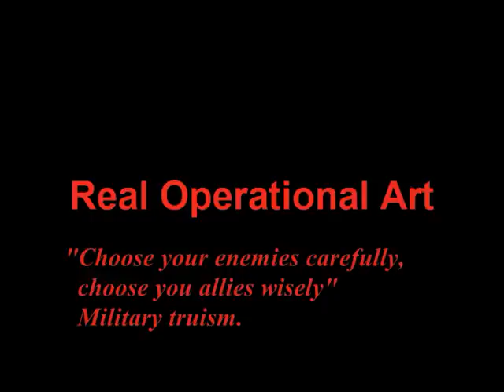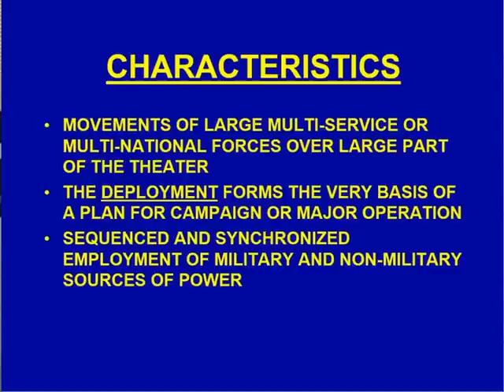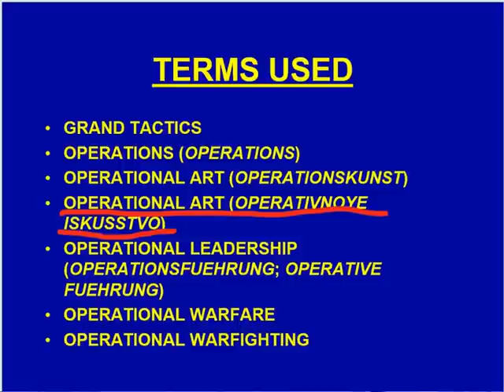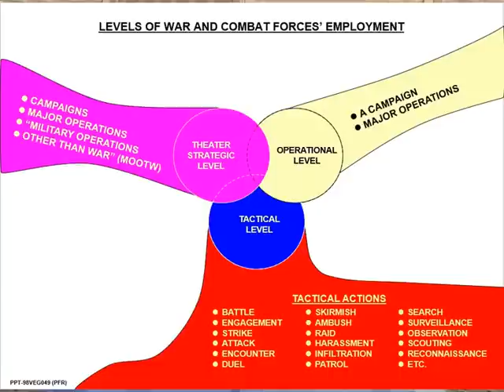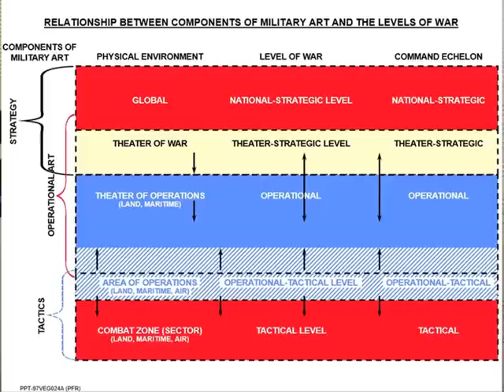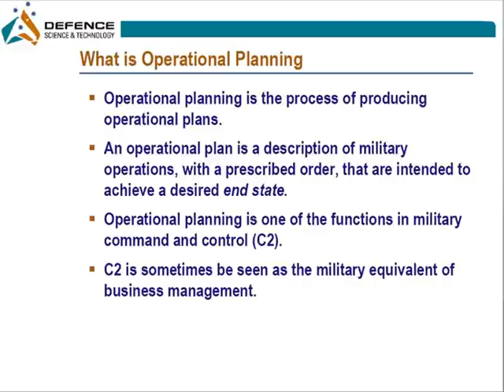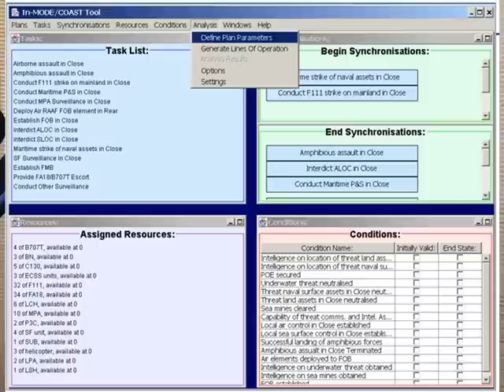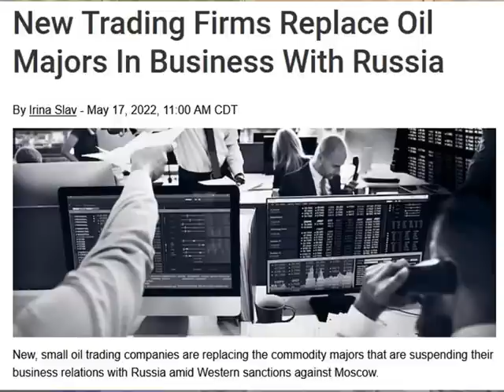Operational Art 1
Intro to Operational Art, some comments on VSU defeats, response to Scott Ritter .